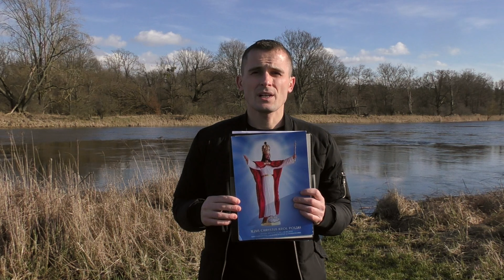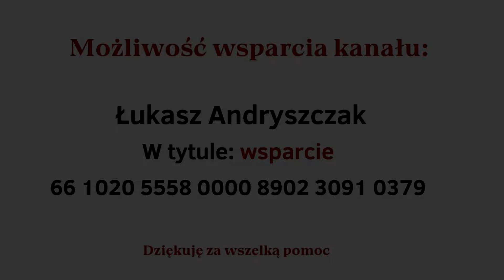NOWY RZĄDOWY PROGRAM - KOMUNIKAT DLA POLAKÓW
Jeśli podoba Ci się to co tu robię, możesz wesprzeć mój kanał:
Łukasz Andryszczak

Link:  / @andryszczak.